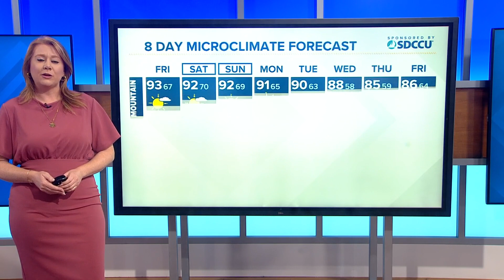High temps continue inland as the coast remains mild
San Diego County's heat wave will continue for the third week. The heat warrants more inland heat-related alerts. They will last through Saturday.